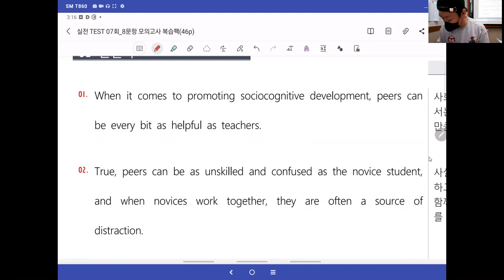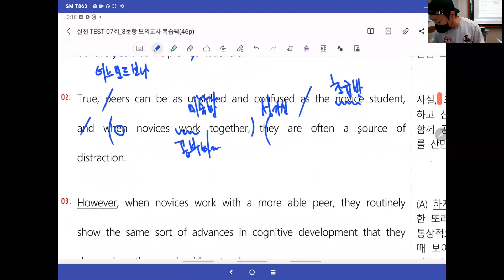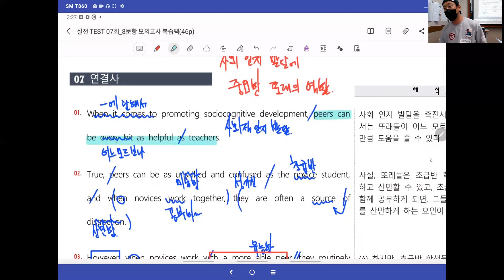[창영영어] 컨셉_실전독해_실전테스트7_7번